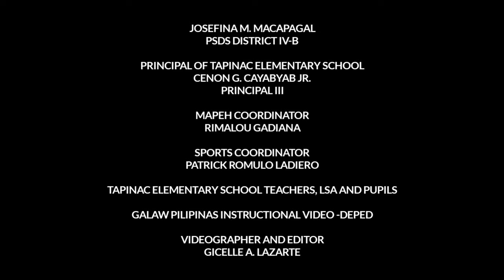TAPINAC ELEMENTARY SCHOOL VIDEO GALAW PILIPINAS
TAPINAC ELEMENTARY SCHOOL presents "GALAW PILINAS"